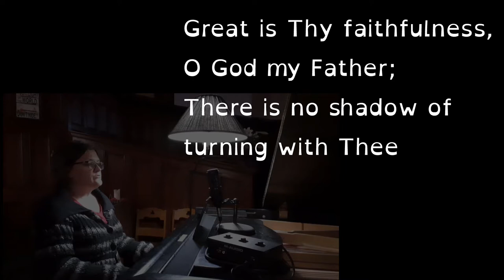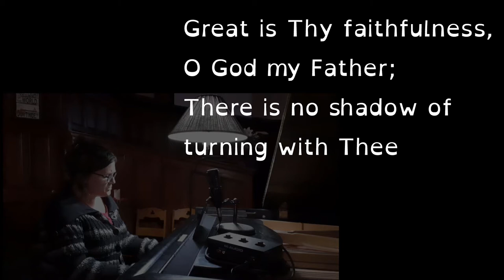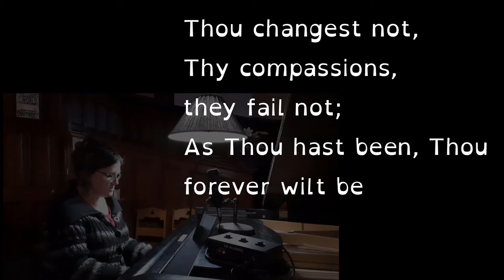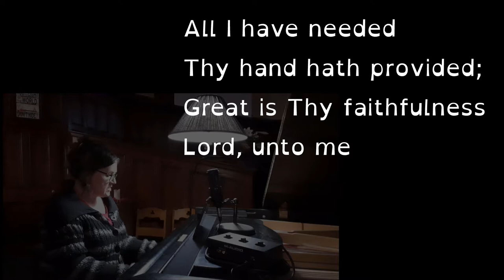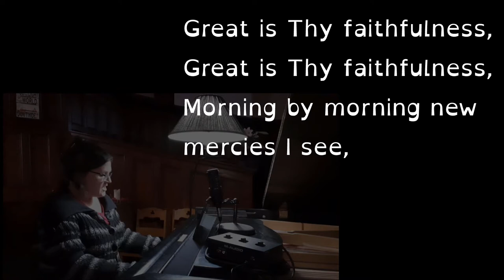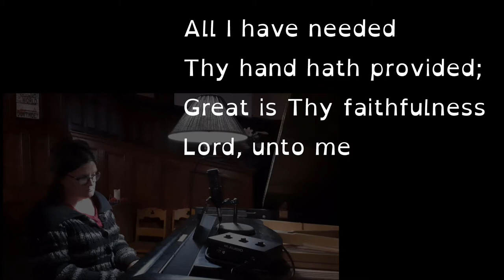Doubt? - John 20:19-31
Recommended Listening:
The Goodness of God

Recommended Reading:
The Case for Faith - Lee Strobel (available through local bookstores)